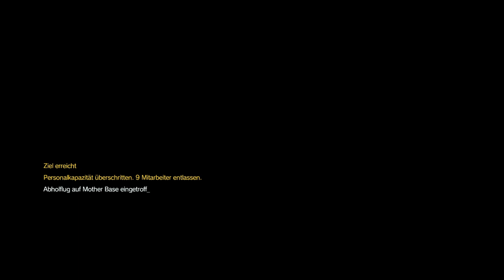The most intense stealth you will ever witness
Total stealth, without firing a single shot.